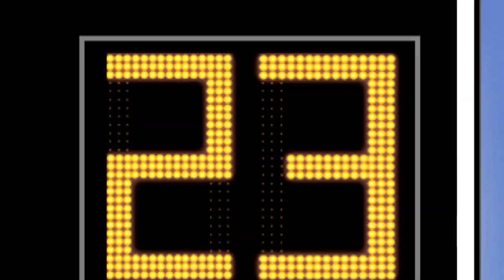The Wake Forest Defensive Star You Need To Watch Out For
The Demon Deacons feel like they’re headed in the right direction… and Brandon Chubb will be leading them there this year. The linebacker can do everything defensively. He helped Wake Forest finish 40th in the nation in total defense last year. In 2015, he’s #20 in the ACC Digital Network’s Top 25 Players to Watch list.